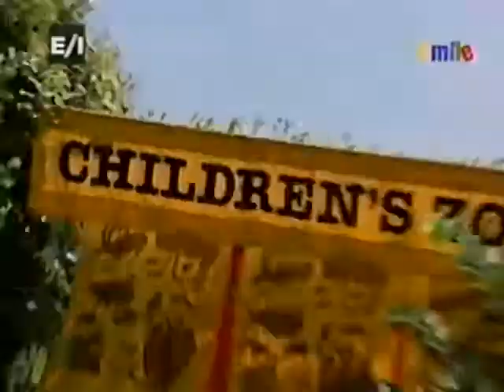kids club tuesday song